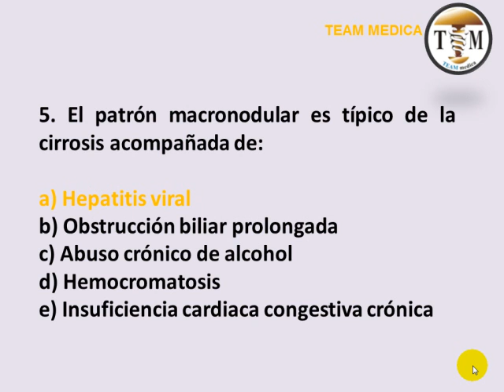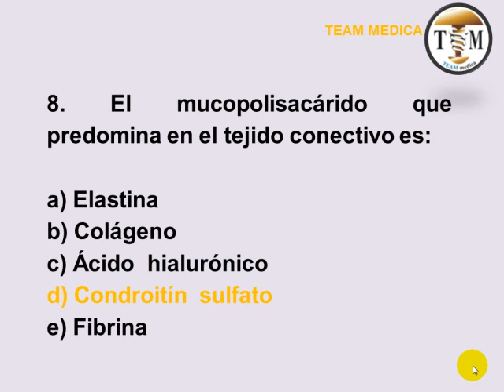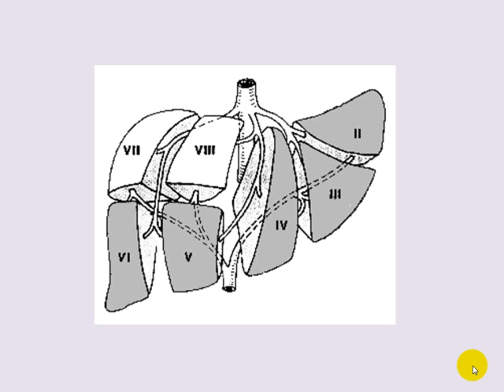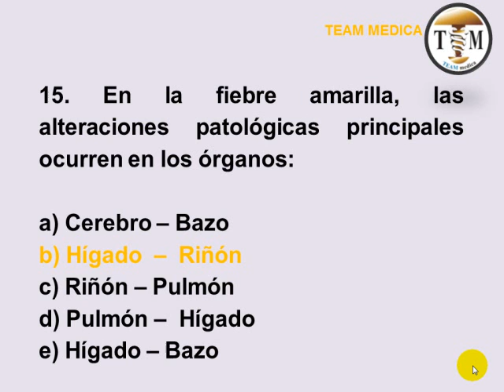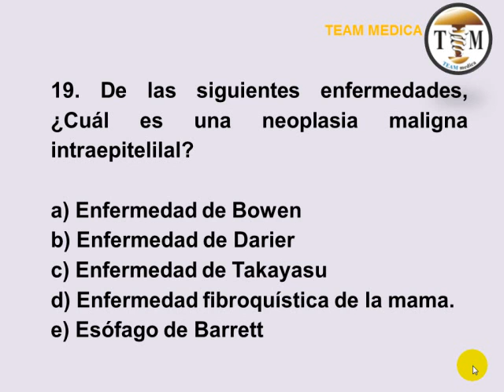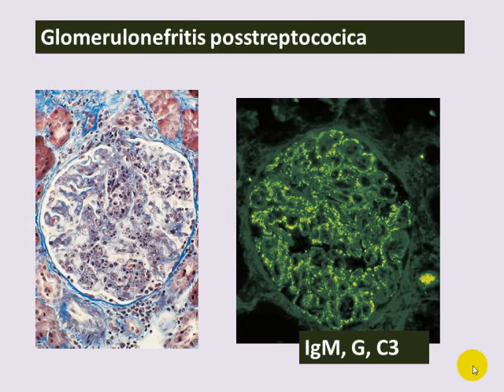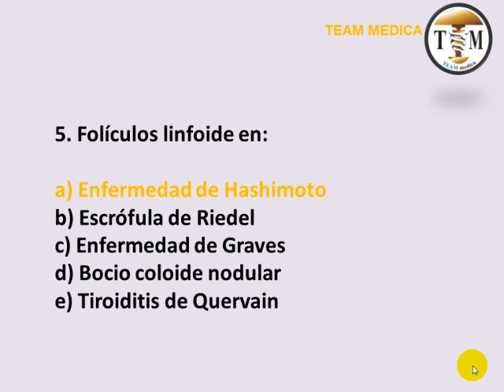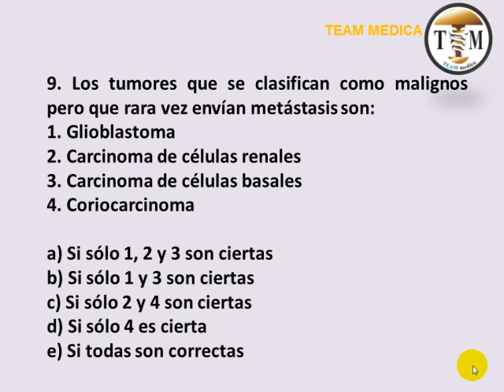Tmmed histología - HISTOPATOLOGIA INT 1 C